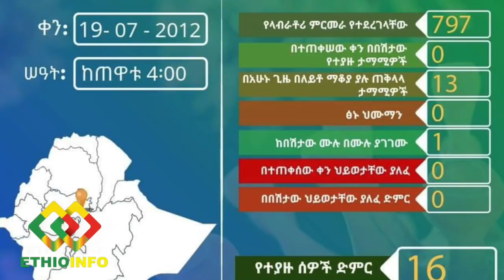መልካም ዜና - የኮሮና በሽተኛው ሙሉ በሙሉ አገገመ Kedami Senbet | EthioInfo News Update | Takele Uma | Addis Ababa.